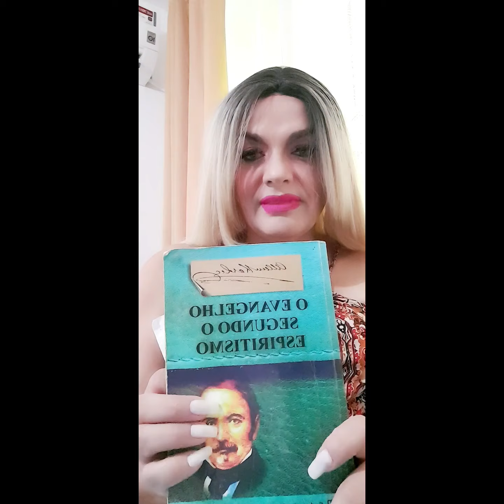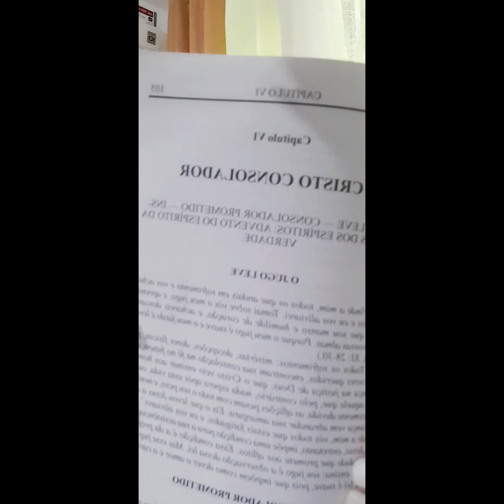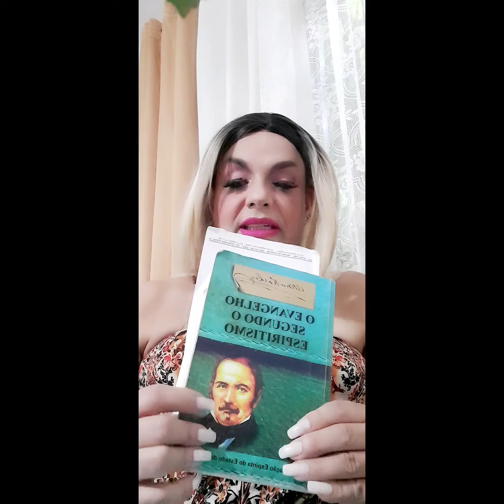Evangelho no lar capa julgo leve